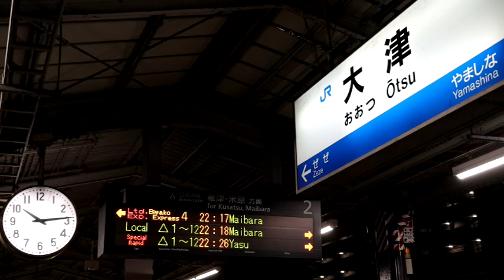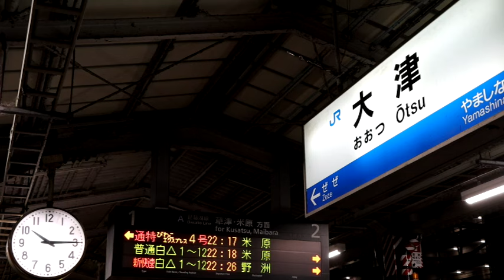特急びわこエクスプレス4号米原行き 大津駅発着の様子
2024年3月16日ダイヤ改正で名称がらくラクびわことなる
特急びわこエクスプレス。
米原行きの運転時間が変更となり、びわこエクスプレス2号の
草津行きよりも早い時間に変わります。
びわこライナー、びわこエクスプレスになってからの
運行時間ともお別れです。
ダイヤ改正前夜、最後の9両編成での運行でした。